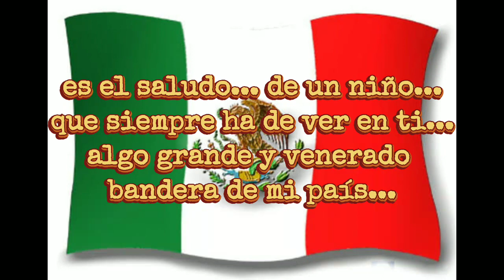Bandera de tres colores//Karaoke